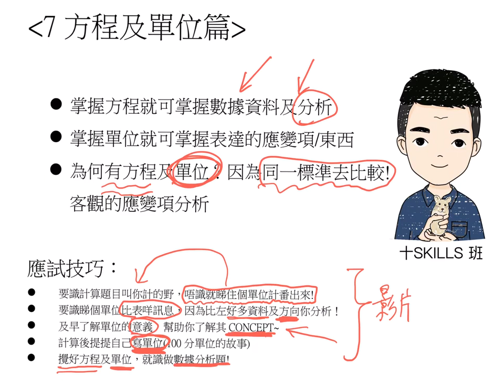DSE BIO 十SKILLS班第7課：方程及單位篇